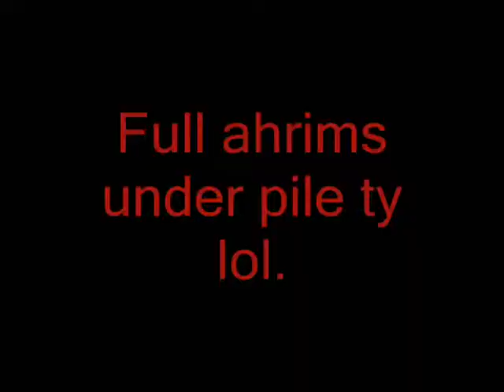Slashiroth - Thirst For Glory 4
Thanks to kilkus